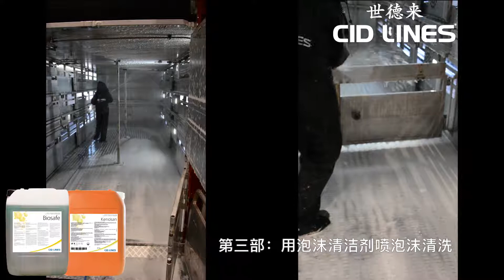Break the routes of transmission (CN)